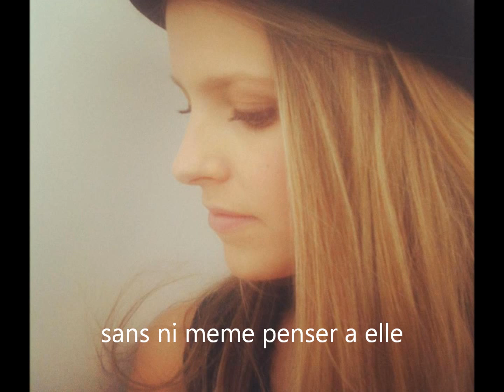Pour Sarah-Jeanne Labrosse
Cette vidéo es pour Sarah-Jeanne Labrosse une fille magnifique avec un merveilleux talent et depuis que je les decouverte je ne pense qu'a elle.
J'espere que elle va voir cette video.